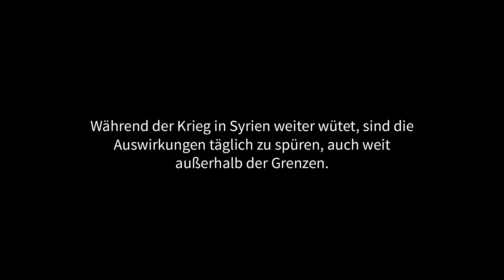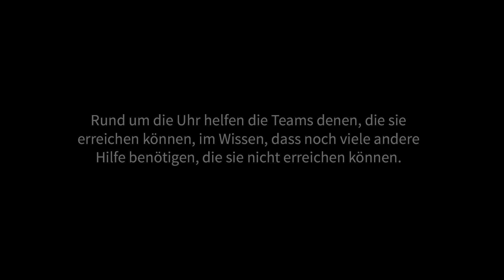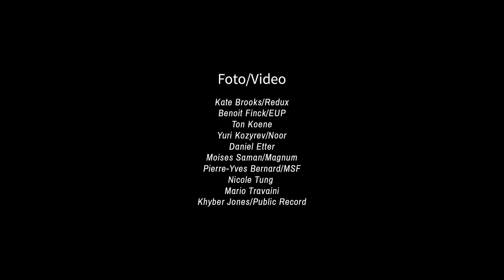Die Tragweite des Krieges - Ein Tag im Syrien-Konflikt: Libanon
In  unserem Multimediaprojekt „Die Tragweite des Krieges“ versuchen unsere MitarbeiterInnen und PatientInnen einen Einblick in ein vom Krieg geprägtes Leben zu geben. Hier: Libanon.